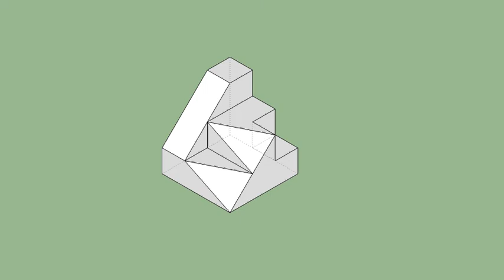育才出版-基礎圖學空間感練習本-第099第138題（三視圖轉等角圖部份）